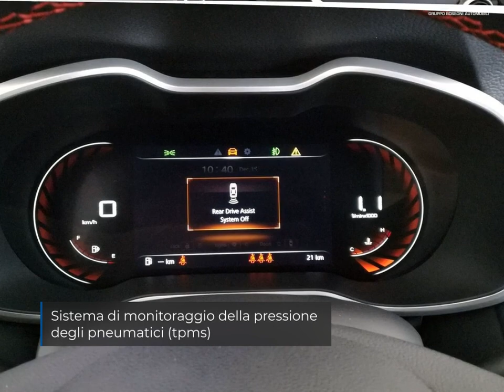MG ZS 1.0 T-GDI LUXURY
Cod.[GB-N717778]

 Il Gruppo Bossoni S.p.A. è Concessionario Ufficiale per i marchi Fiat-Alfa Romeo-Fiat Professional-Jeep-Lancia-Abarth-Kia-MG-Peugeot-Volvo

Prezzo reale senza vincolo di finanziamento (passaggio escluso).

Extra Sconti non cumulabili con altre offerte attive.

Offriamo finanziamenti agevolati e personalizzati.
Offriamo pacchetti assicurativi anche senza franchigia
Richiedi il test drive
Valutiamo e compriamo il tuo usato
Possibilità di acquistare ulteriore estensione di garanzia.

Il Gruppo Bossoni assicura che è stato fatto ogni ragionevole sforzo per assicurare l'esattezza delle informazioni riportate, ma che comunque vi potrebbero essere involontarie incongruenze riguardo le immagini, la dotazione tecnica e la descrizione degli accessori, che quindi non rappresentano vincolo contrattuale